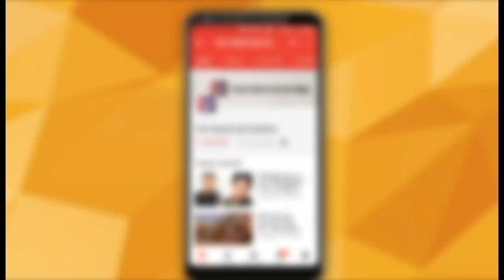Aamir Khan announces the second edition of India’s biggest script contest | Top News Networks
Cinestaan India’s Storytellers Script Contest’, one of the jury members actor Aamir Khan today announced the second edition of what is India’s biggest script contest. The first edition saw close to 4000 entries from across the country.